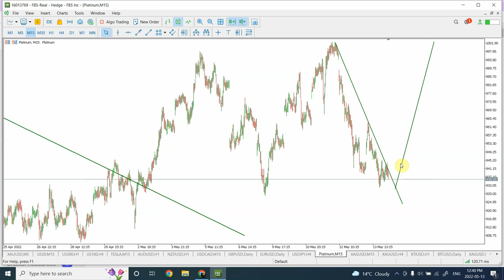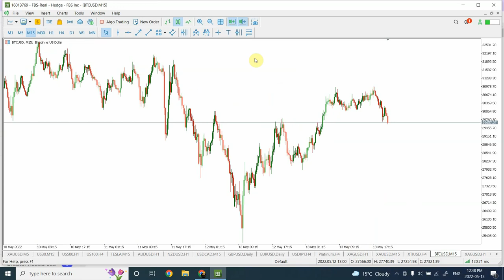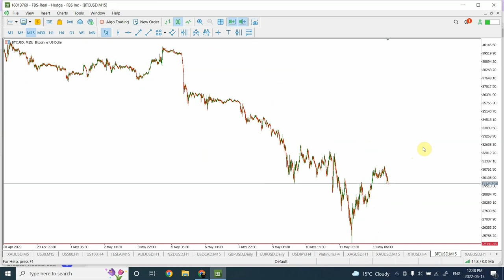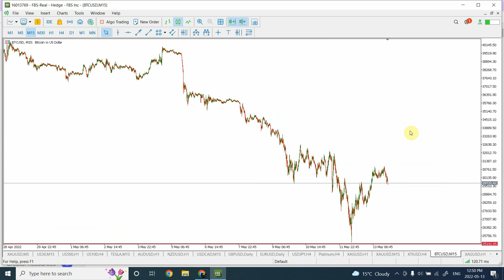Elliott wave analysis of GOLD | Nasdaq | AUDUSD | USDCAD | Bitcoin | Crude Oil ... May 13 2022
Stock market and Bitcoin crashes are expected to provide some good opportunities to get out before they fall further down. I have analyzed Dow Jones 30, S & P 500, Nasdaq 100, AUDUSD, NZDUSD, USDCAD, Platinum, Gold , Silver, Bitcoin and Crude Oil.
For during the week analysis come join me at

Thanks
Shaheen